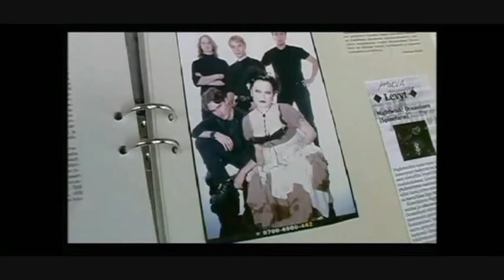Nightwish - Jukka Nevalainen (Interview)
Jukka talking about his early days and career :)

This clip is taken from original DVD "Making Of Imaginaerum" from tour edition of album.
If you're a Nightwish fan please buy this DVD and support the band!